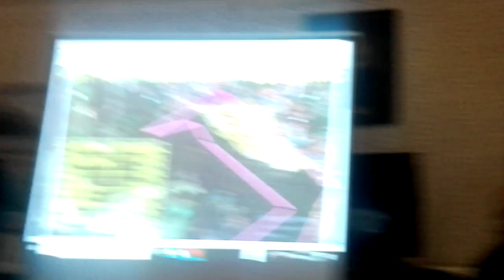20190809: Video 09 of 12 , Re John Hay Segregation, Phase 01 of 03